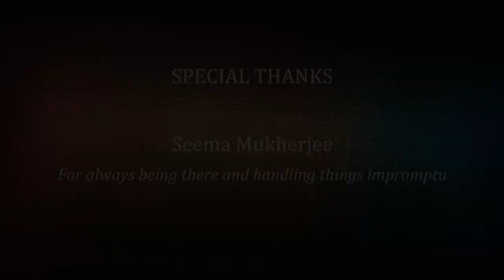GILI SI SUBAH FINAL EDIT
Let yourself be silently drawn by the strange pull of what you really love. It will not lead you astray – RUMI

Artist Association of India’s first ever Music Video Cover on the International Women’s Day 2024.

Artist Association of India is a not-for-profit trust that works towards the preservation and promotion of Indian art and culture.

AYUSHREE GUPTA has undergone comprehensive training in Kathak dance since an early age and learnt finer details of the art from Shivangi Sangeet Mahavidhalaya, Meerut under the guidance of Guru Smt. Ruchi Balooni Ji. She has done her Masters in Performing Arts from Indira Kala Sangeet Vishwavidyalaya, Chattisgarh and has performed at various places under the aegis of Shivangi Sangeet Mahavidyalaya. This happens to be the first project outside of her familiar territory and it has been both exciting and challenging.

Artist Association of India thanks all its collaborators for coming together unconditionally and making this dream project a success.

CREDITS:
Actor: Ayushree Gupta
D. O. P.: Aaliya Qureshi | Bapi Dey
Editor: Arijeet Mukherjee
Marketing Coordinator: Sujata Gawade
Supported by: Anshika Pandey Annu | Aditi Bhardwaj
Special Thanks: Seema Mukherjee
Supported by: Shafa Home
Production: Artist Association of India